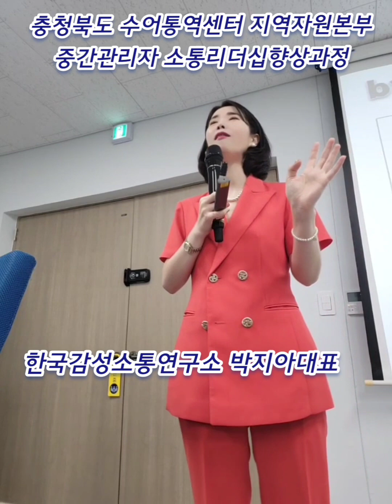[중간관리자 소통리더십 역량강화] 충북수어통역센터 지역지원본부 ㅡ 한국감성소통연구소 박지아 강사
[중간관리자 소통리더십 역량강화] 충북 수어통역센터 지역지원본부 ㅡ 한국감성소통연구소 박지아 강사

나를 빛나게하는

셀프리더십

MZ세대와 기성세대

세대간의 보이지않는 벽허물기

같이의가치 실현을 위한

공감소통전략